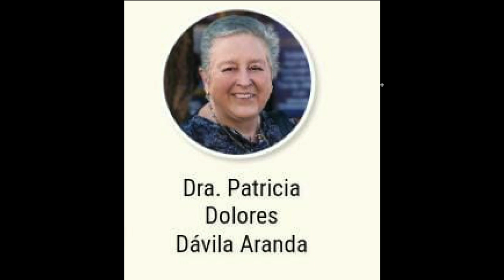Seis cercanos a Graue buscan la rectoría de la UNAM: Héctor Hernández Bringas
La lista de los 10 aspirantes a la rectoría de la UNAM tiene perfiles interesantes pero también sorpresas, de acuerdo el investigador y titular del Centro Regional de Investigaciones Multidisciplinarios de la UNAM, Héctor Hernández Bringas. Explica que de forma inédita seis personas cercanas a Enrique Graue buscan el cargo. También por primera vez tres mujeres han llegado a esta ronda. Entre los distintos perfiles, está el de Imanol Ordorika quien fue parte de la huelga del 86 donde colaboraron figuras importantes de la 4T. A partir del 23 de octubre la junta de gobierno iniciará las entrevistas a los candidatos.

Grupo Fórmula